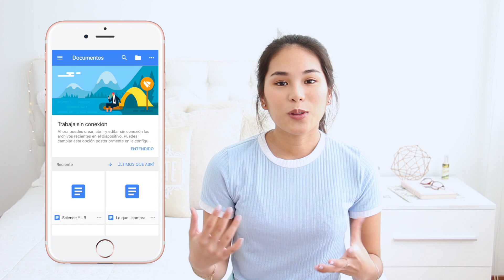LAS 5 APPS QUE TODO ESTUDIANTE NECESITA: Organización, Productividad y Más!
Hoy les voy a enseñar las 5 mejores apps gratis que todo estudiante necesita en su móvil para ser más productivo , tener una mejor organización , estudiar más fácil, etc. Si quieren ver un qué hay en mi iphone , ya he hecho ese video así que aquí les dejo el

Pronto voy a hacer videos de regreso a clase así que no se olviden de estar suscritos y darle click a la campana para que youtube les mande una notificación cuando suba mis próximos videos♡

Si se han preguntado cuál es , la mejor app para estudiantes , o cuáles son , las Top mejores apps para estudiantes , Hoy les enseñé qué aplicaciones tengo en mi iphone en cuanto a organización , productividad y vida saludable para este regreso a clases o para la universidad y escuela en general. Son las mejores aplicaciones para estudiantes que necesitas , Apps para estudiantes que necesitas en tu movil ,  las mejores apps para estudiantes 2017 , apps para la escuela , las mejores apps para regreso a clases.  Si quieren que haga un video en donde les enseñe las mejores apps para android 2017 , Aplicaciones que todo estudiante debe tener, las mejores apps para iphone 7 , las mejores aplicaciones para editar fotos , aplicaciones para estudiar mejor ,  etc. me lo pueden decir en los comentarios!

En los comentarios ustedes pueden hacer su propio tag de que hay en mi móvil o teléfono , que hay en mi iphone , (comentan sus mejores aplicaciones o sus aplicaciones favoritas) para que nosotras podamos chequearlas y los demás también! También me puedes dejar sugerencias para los proximos videos como por ejemplo: una colección de carcasas de celular, como editar tus fotos tipo tumblr / wehearit, consejos para editar fotos, las mejores apps gratis , etc.!

- Cristina Asai , Cri , Cristina AT , Cristina